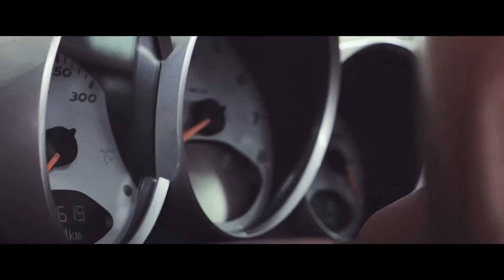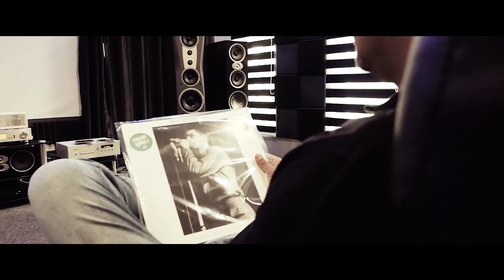Porsche Boxster Spyder driven by Jing Nomat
We went to Tagaytay and met up with Jing Nomat. Starting with old compact cars in his younger days, through focused passion on wheels, he now sports a Porsche Spyder. He also founded the Porsche Boxster group in the country. This is Beyond My Wheels’ first full feature on Pinoy drivers and their love for cars.

Beyond My Wheels are:
Bel Sayson - interview
Bert Aricheta - videography